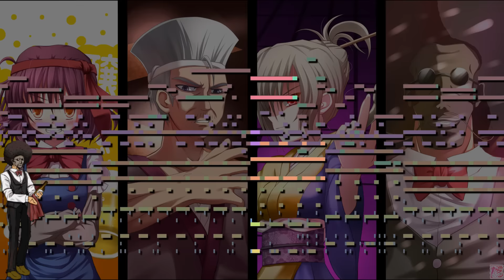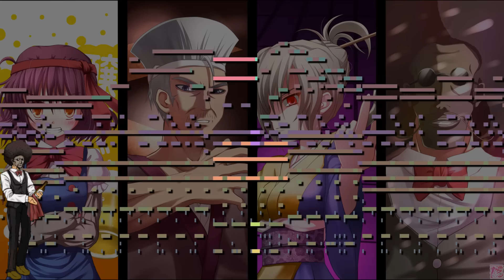[UB] A Drunkard's Lemuria (MIDI)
Hoy les traigo el tema de Amakasu Barley Tenji, el jefe final de Uwabami Breakers.

Este tema, siguiendo con las collab de ZUN con los fanmades, fúe compuesto para Uwabami Breakers, pero luego rematerizado a una retro version en el soundtrack de Silent Sinner in Blue.
Un tema curioso sin duda, espero que os guste :D

Original Song:A Drunkard's Lemuria
Original Composer: ZUN

Used Program: MAMPlayer
Used Instruments:
SD-20 EP Phase 3
SD-20 AltoSoft vib
SD-20 MG Saw Lead
SD-20 BreathyTenor
Retrologue Rock Monsters Saws
Nexus Fantasy Bellpad 3
Reed Romance (SD-90)/ Soundfont by frenticpony
SQ Preset Piano 001 St.Concert
SQ Preset Bass 007 Jazz Bass
SQ Preset Bass 008 Rock Bass
Processed Studio Kits 01 Gator Kit
Today i bring you Amakasu Barley Tenji's theme, the final boss from Uwabami Breakers.

This theme, continuing with ZUN's collabs, was composed for Uwabami Breakers,  but then was "remastered" in a retro version for Silent Sinner in Blue's soundtrack.
Interesting theme, and interesting fact!
Well, i hope you like it :D

Original Composer: ZUN

Used Program: MAMPlayer
Used Instruments: